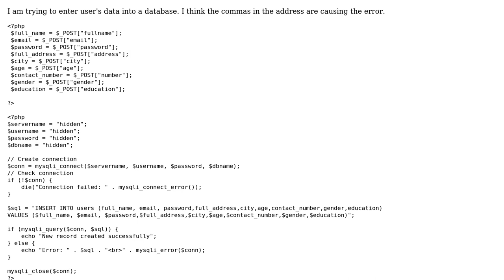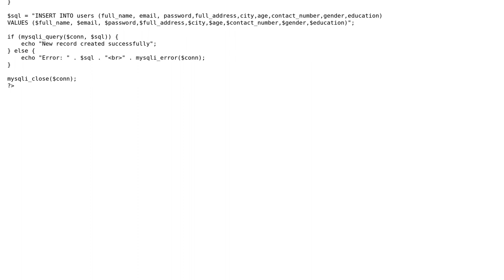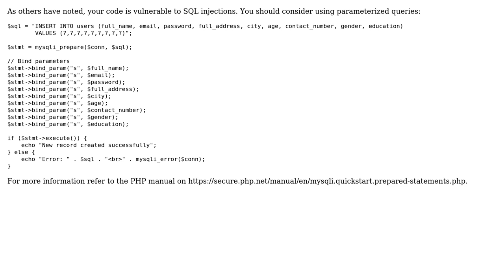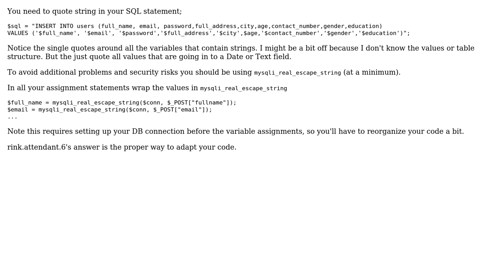MySQL error because of syntax in Custom PHP code (2 Solutions!!)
MySQL error because of syntax in Custom PHP code